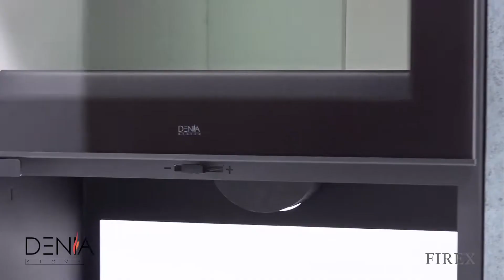Krbová kamna Denia Stoves Firex